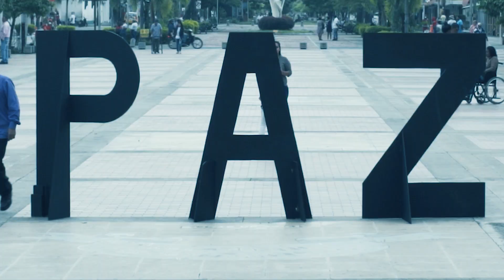Ratificando el compromiso con la verdad y la justicia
En un sentido llamado a acoger y respaldar a las víctimas de nuestro país desde los mecanismos de la justicia transicional, así como a propiciar condiciones que favorezcan la esperanza, jóvenes vinculados a la Red Juvenil Ignaciana brindan su testimonio y hacen reflejo social de este momento histórico, que experimentan solidariamente.